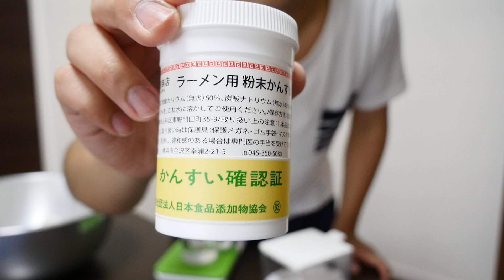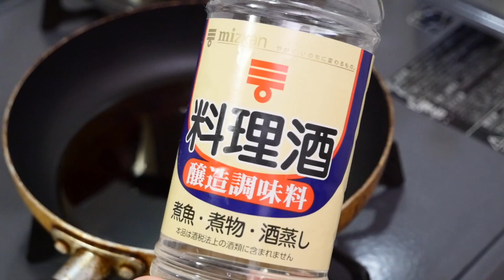【圧倒的濃厚さ！】家でもカンタン鶏白湯らーめん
今回はスーパーで買える食材で濃厚鶏白湯ラーメンを作ってみました！
ゲンコツも鶏ガラも使わなくても、濃厚スープが取れるんです！
秘密は手羽先を◯◯すること！！

・よく食べる鶏白湯

【動画内で使用した調理器具一覧はこちら】